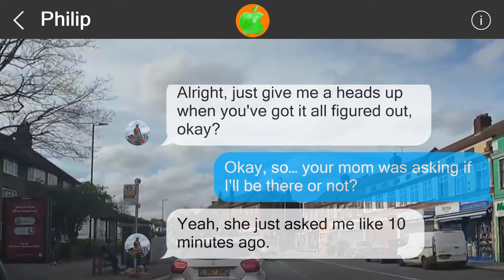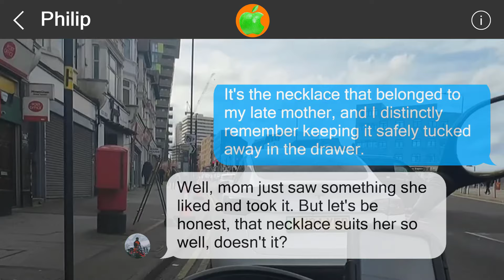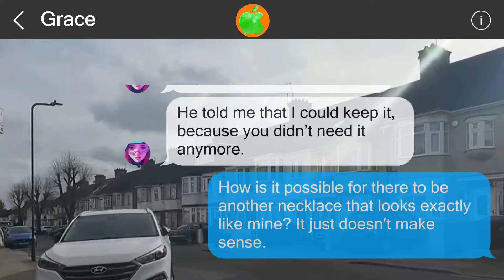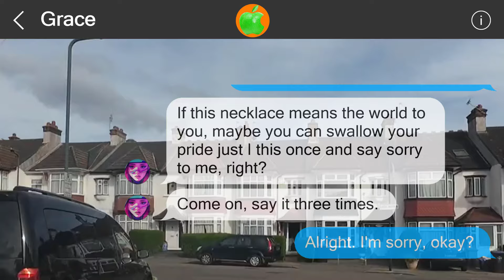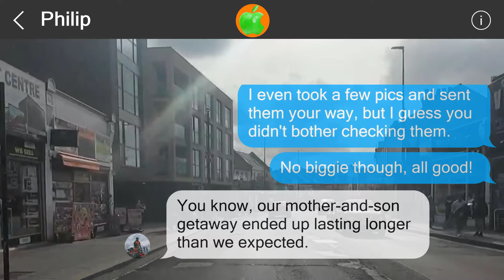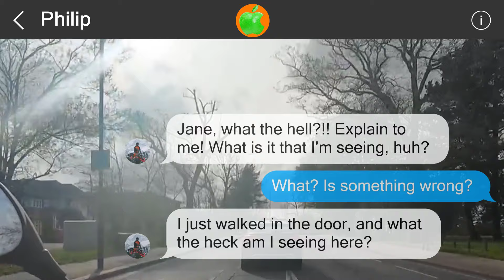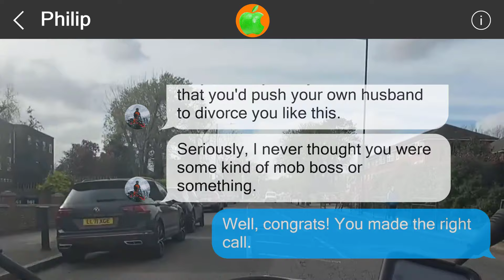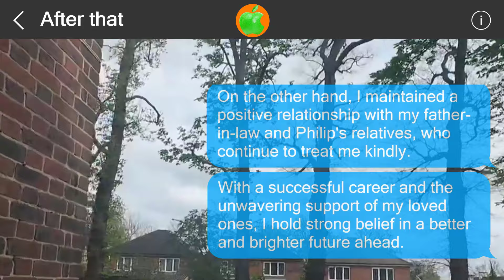Mistakes cannot be undone #516294